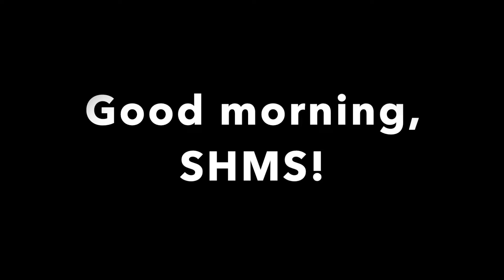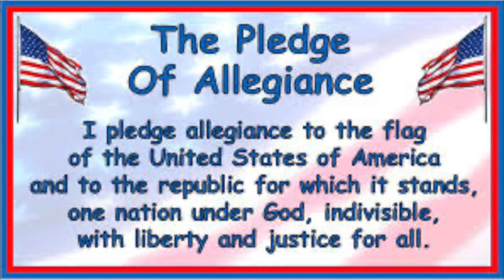SHMS News Nov 29th, 2021